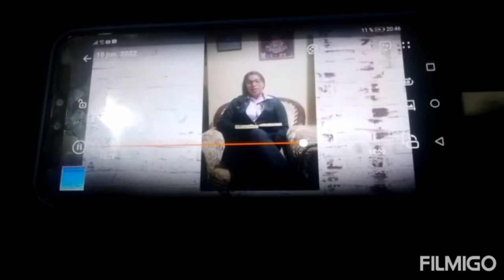Día del padre de la Unidad Educativa Dr Gonzalo Oleas Zambrano